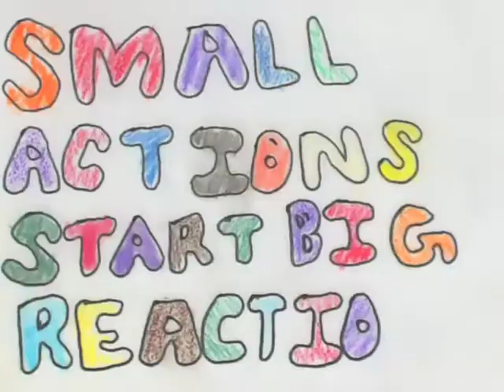Animal Island: Bloomsday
Created by:
Clarice Banda
Dedrick Bonilla
Alejandro Gomez
Andrew Guedea
Robert Laguna
Giovany Morales
Perla Preciado

Facilitated by Sarita Dougherty